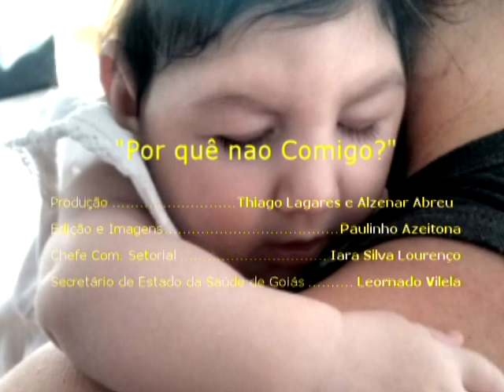Por quê não comigo?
O surto de microcefalia relacionado pela primeira vez na literatura médica mundial  a doença febril causada pelo zika vírus, pegou a muitos de surpresa. Autoridades, profissionais de saúde e famílias brasileiras, especialmente de estados do nordeste brasileiro,  estão lidando com algo novo e que está exigindo um esforço nacional para o enfrentamento do Aedes aegypti, mosquito que transmite tanto a dengue, como o zika vírus e ainda a febre amarela e de mayaro.

Em Salvador, Bahia, desde o início do ano, a família Bertolussi esperava o primeiro filho. Ana Laura foi desejada e amada pelos pais Luciano e Suzana. No terceiro mês de gestão, a mãe teve zika vírus, mas achou que fosse uma intoxicação alimentar. A doença pelo zika vírus era pouco comum ainda. No oitavo mês de gestação, um exame de ultrassom revelou algo que os pais não esperavam: o bebê estava com uma má formação craniana.

As dificuldades, a reação contra o preconceito, o amor incondicional pela filha e um alerta a todos contra o Aedes, estão registrados no vídeo Por que não comigo?  realizado pela equipe de jornalismo da Secretaria de Estado da Saúde a partir da generosidade do casal Bertolussi que cedeu o uso de sua imagem e fala para ajudar a conscientizar todo Brasil. “É preciso agir agora, as autoridades e toda sociedade, pois o Brasil todo tem o aedes. Não podemos deixar o problema espalhar”, alerta  Luciano Bertolussi no vídeo.